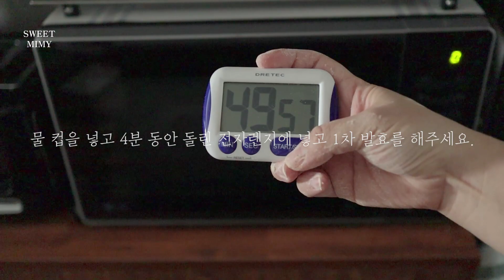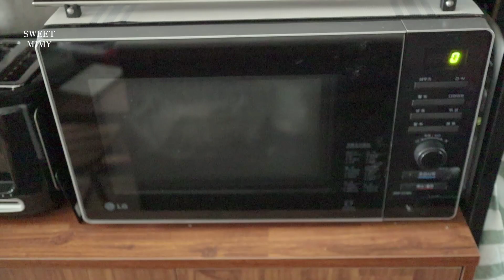CC) 크림치즈와 양파 듬뿍 양파빵 만들기 / Onion bread Recipe / SweetMimy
치즈 듬뿍, 양파 가득 양파빵.
구독👆 좋아요👍 알람⏰은 사랑입니다.🤗💚
↓↓↓↓↓ 더보기를 눌러서 레시피를 확인 ↓↓↓↓↓
Check the recipe required by pressing to see more.

식재료들을 정리하다가 싹이 난 양파를 발견했어요.
그래서 오늘은 이 양파들을 모두 처리하려고 마음먹었어요.
단맛과 매운맛이 어우러진 양파에 새콤한 크림치즈를 넣고
짭짤한 모짜렐라 치즈를 더한 양파빵을 만들어볼게요.
재료 준비하고 영상 보면서 우리 같이 만들어요.👩‍🍳
즐거운 시청하세요~♡ Enjoy~♡

↑↑↑ 자막을 켜면 자세한 레시피 설명을 확인할 수 있어요. ↑↑↑↑

🎯 재료

| 양파빵 10개

「 주재료 」
강력분 250g
수수설탕 25g
소금 3g
드라이이스트 5g
달걀 1개
물 125g
무염버터 25g
다진양파 40g
파슬리가루 0.5g

「 양파토핑 」
채썬양파 290g
크림치즈 30g
마요네즈 30g
설탕 10g

Ø65 마드레느컵 10개

🎯 만드는법

1) 반죽용 양파는 잘게 다지고 토핑용은 가늘게 채 썰어준다.
2) 채 썬 양파와 크림치즈, 마요네즈, 설탕을 잘 버무린 후 냉장고에 넣어둔다.
3) 볼에 강력분을 넣은 후 이스트를 홈을 파서 넣어준다.
4) 버터를 제외한 재료를 넣고 저속에서 섞은 후 중속으로 크린업 단계까지 반죽한다.
5) 반죽이 한 덩어리로 뭉치면 실온의 말랑한 버터를 넣고 저속으로 풀어준다.
6) 버터가 풀리면 중속으로 올려 12~15분 정도 최종단계 100%까지 매끈하게 반죽해준다.
7) 다진 양파와 파슬리가루를 잘 섞어 한 덩어리로 만든다.
8) 비닐랩을 덮어 따뜻한 곳에서 50분~1시간 정도 2.5배가 되도록 1차 발효한다.
9) 52g씩 10개로 분할해 둥글리기 후 비닐랩을 덮고 실온에서 20분 정도 중간 발효한다.
10) 반죽을 마드레느컵보다 살짝 크게 밀어편 뒤 컵에 담고 손으로 꾹꾹 눌러주세요.
11) 양념한 양파와 치즈를 순서대로 올린 뒤 2배정도 2차 발효를 한다.
12) 180도 예열한 오븐에서 20~25분 정도 황금갈색이 되도록 구워준다.

🎯 Ingredient

| 12 Portugal Egg Tarts

「 Main Ingredient 」
250g bread flour
25g cane sugar
3g salt
5g dry yeast
1 egg
125g water
25g unsalted butter
40g chopped onion
0.5g parsley powder

「 Onion Topping 」
290g sliced onion
30g cream cheese
30g mayonnaise
10g sugar

「 Cheese Topping 」
150g mozzarella cheese
one cheddar cheese

10 Ø65 madeleine cup

🎯 Instructions

1) Chop the onion for dough into small pieces and shred the topping into thinly.
2) Mix chopped onions, cream cheese, mayonnaise, and sugar well and put them in the refrigerator.
3) Put the strong powder in the bowl and put the yeast in the groove.
4) Add ingredients other than butter, mix them at low speed, and knead them until the clean-up stage at medium speed.
5) When the dough is lumped together, add soft butter at room temperature and dissolve it at low speed.
6) When the butter is loosened, raise it to medium speed and knead until 100% of the final step for about 12 to 15 minutes.
7) Mix chopped onion and parsley well and make a lump.
8) Cover the plastic wrap and ferment it in a warm place 2.5 times for 50 minutes to 1 hour.
9) Divide each 52g into 10 pieces, round, cover the plastic wrap, and ferment for about 20 minutes at room temperature.
10) Slide the dough slightly larger than the Madrée cup, place it in the cup, and press it down with your hand.
11) Place the seasoned onions and cheese in order, then double the amount of fermentation.
12) Bake in a preheated oven at 180 degrees for 20 to 25 minutes until golden brown.

* Prohibits downloading and secondary editing of this image.

* 예의 없는 댓글은 통보 없이 삭제합니다.
* Delete rude comments without notice.